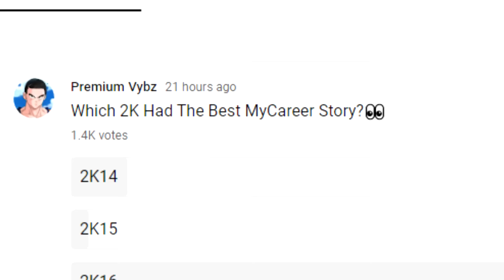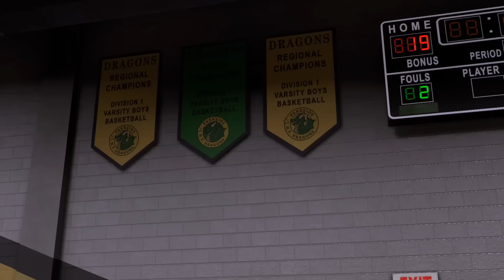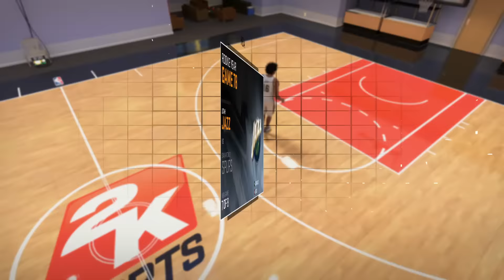I played the entire NBA 2K16 MyCareer Story in 1 video